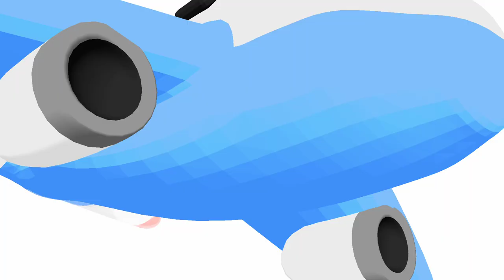kids Craft | Apple Fruit Craft | 7 Easy Fruit Activity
Easy ways of fruit craft with Apple theme. Will help learn and recognise apple. makes joy & fun to the kids. Making crafts improves there mortar skills..

1). 7 best fruit craft ideas
2). Fruit craft for preschoolers
3). Apple craft for kids
4). How to make pencil topper
5). Handmade mini diary
6). Diy hair pin (tic tac pin)